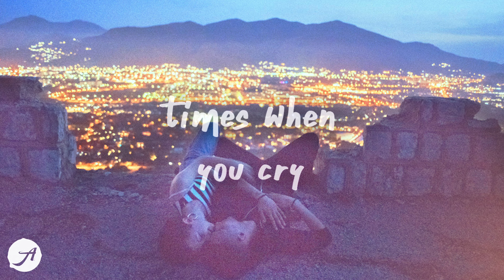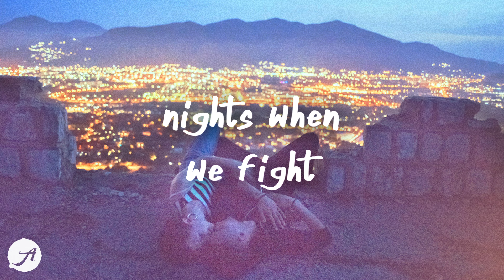Dove Cameron & Khalid - We Go Down Together (Lyrics)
Dove Cameron & Khalid - We Go Down Together
you are everything i'm living for if you go down, then we go down together
if you hold on, i might just stay forever if you gеt hurt, i'll try to make it better if you go down, thеn we go down together 💙

listen to We Go Down Together by Dove Cameron and Khalid

sometimes we fly, sometimes we fall
sometimes i feel like we're nothing at all
dream in the light, dance in the dark
you fill the spaces inside of my heart, mm

mm, woo-ooh
mm

am i really mine? are you really yours?
if all your emotions cut straight to my core
times when you cry, i feel it all
whenever you leave me, i wait for your call

you are everything i'm living for

if you go down, then we go down together
if you hold on, i might just stay forever
if you gеt hurt, i'll try to make it better
if you go down, thеn we go down together

sometimes we're right, sometimes we're wrong
sometimes the line has just never been drawn
nights when we fight, we strike a chord
then we forget what we've been fighting for

mm, woo-ooh
mm

lay on the floor, sleep in your arms
pausing the world to stay right where we are
close all the blinds, lock all the doors
things fall apart and i'm wanting you more

if you get hurt, i'll try to make it better (make it better)

together
ah (ah), ah (ah), ah (yeah)

Jade LeMac - Car Accident (Lyrics)
Southstar - Miss You (Lyrics)
ILLENIUM - Luv Me A Little (Lyrics) feat. Nina Nesbitt
Mimi Webb - Red Flags (Lyrics)
Miley Cyrus - Flowers (Lyrics)
Mokita - I Can't Help Myself (Lyrics)
Tai Verdes - how deep? (Lyrics)

DoveCameron Khalid WeGoDownTogether Lyrics AminiumMusic sad chill songs lofi relaxing music yaeow kina faime kayou jonah kagen lyrics broken jonah kagen broken it always starts with a hey chill music love songs how deep tai verdes how deep lyrics tai verdes how deep music khalid dove cameron khalid dove cameron khalid we go down together